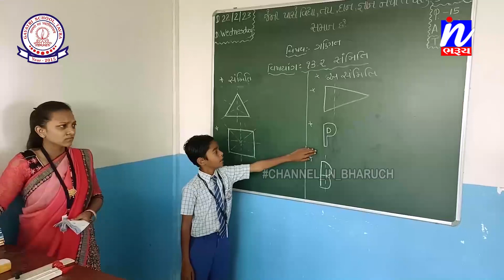NEWS | અંકલેશ્વર હાંસોટ રોડ ઉપરના બંધ મકાન અને બંધ સ્કૂલને તસ્કરોએ નિશાન બનાવ્યા..